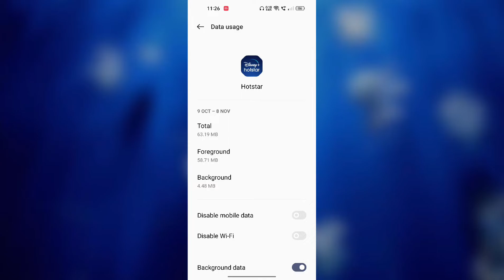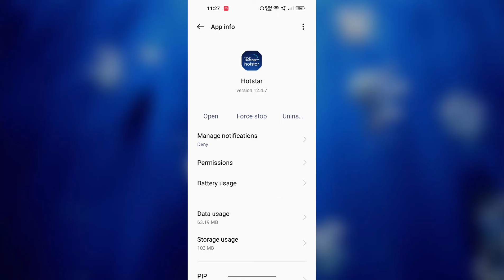Hotstar App Not working problem fix | Hotstar App open nahi ho Raha hai 100% Hidden trick